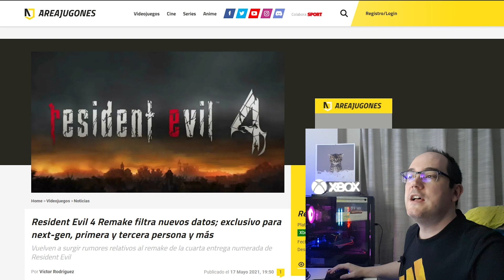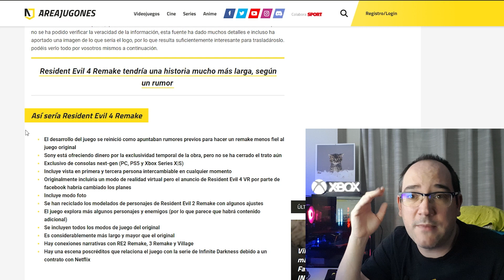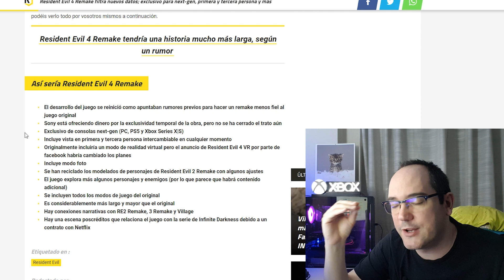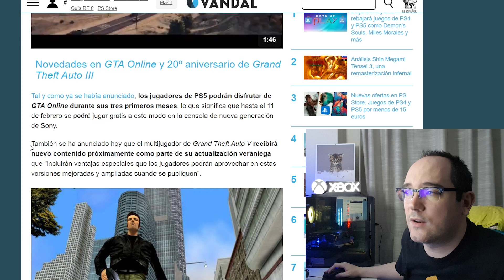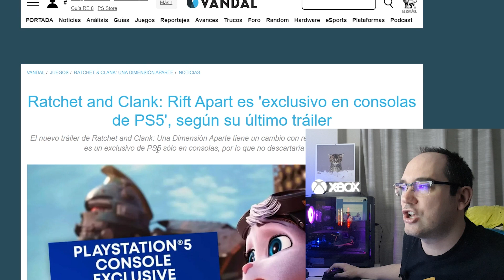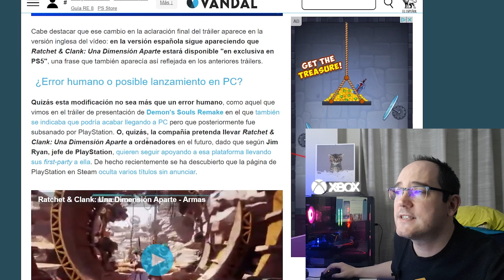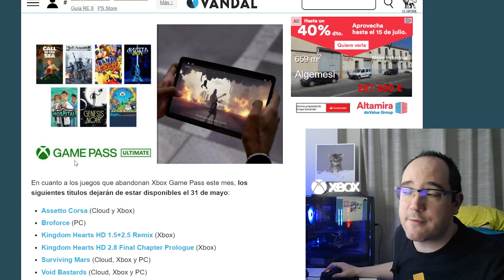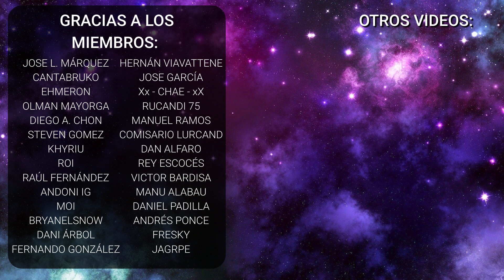SKYNEWS - RESIDENT EVIL REMAKE - GTA V EN PS5 Y XBOX SERIES - RATCHET AND CLANK EN PC - GAME PASS